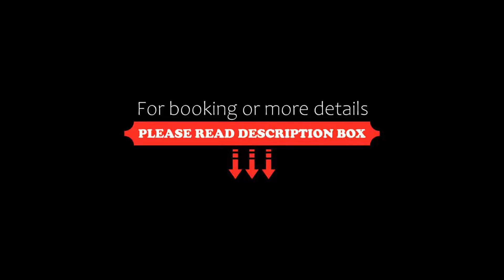Pensiunea Casa Nostalgia, Bran, Romania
About Property:
Pensiunea Casa Nostalgia is located nearby the main road in Bran, and offers elegant classic-style rooms with flat-screen cable TV. It has a modern spa area and an entertainment area with billiards, table tennis and darts. Free wired internet is available in in the rooms.
The on-site restaurant at the Casa Nostalgia has a summer terrace and serves international and Romanian cuisine.
Enjoying views of the surrounding mountain...
Property Type: Hotel
Address: Strada Branului nr. 80, 507025 Bran, Romania
Searching For
1. Pensiunea Casa Nostalgia - Bran - Romania
2. Pensiunea Casa Nostalgia - Bran - Romania Address
3. Pensiunea Casa Nostalgia - Bran - Romania Rooms
4. Pensiunea Casa Nostalgia - Bran - Romania Amenities
5. Pensiunea Casa Nostalgia - Bran - Romania Offers and Deals
Audio Credit:
Track Title: Blank Slate
Artist: VYEN